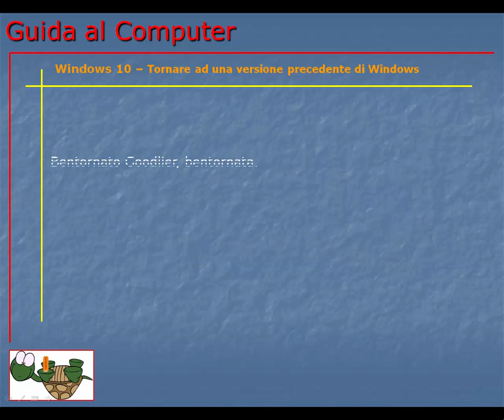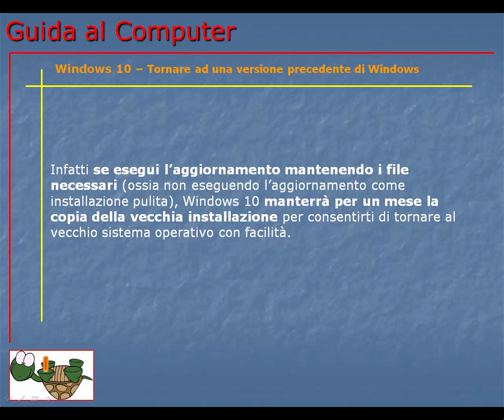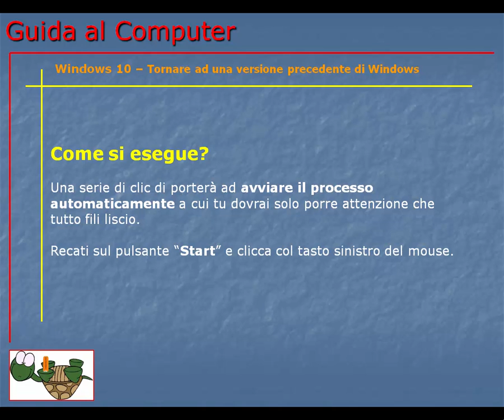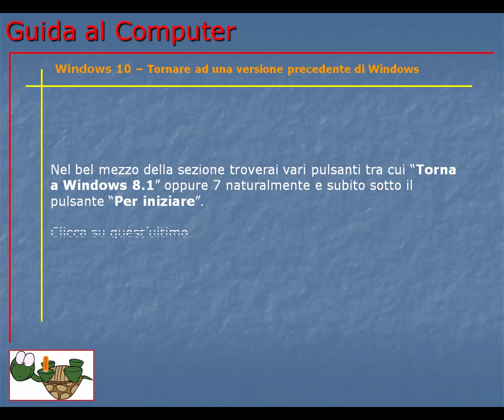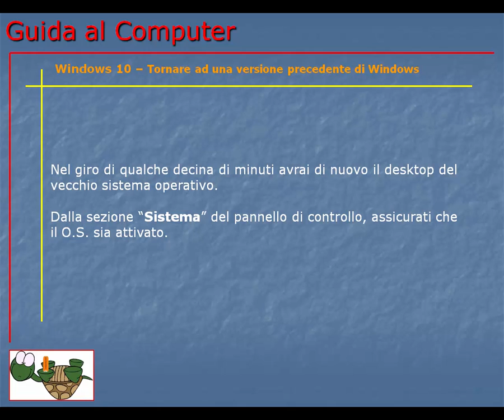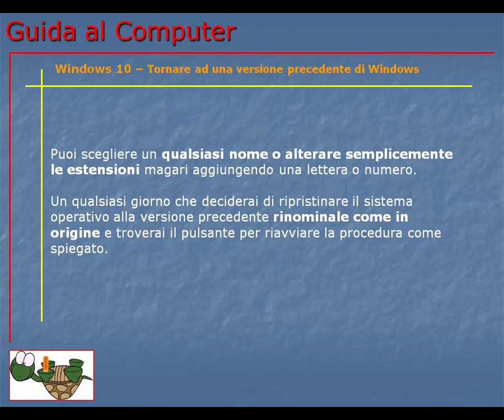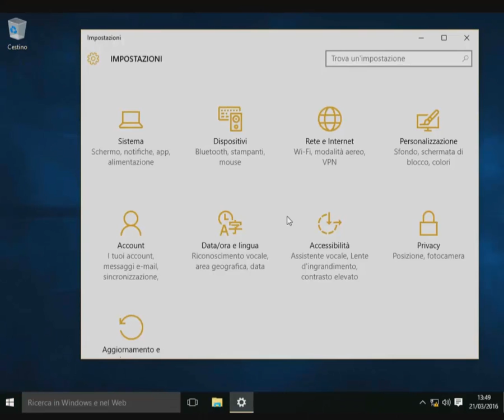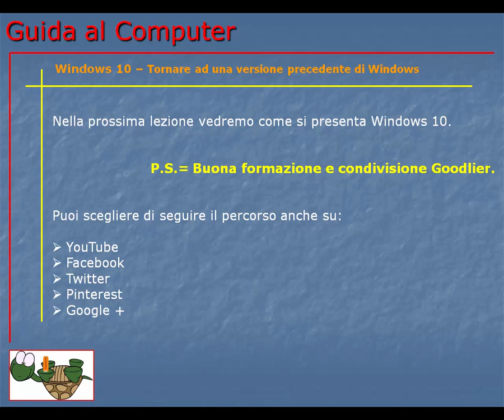Guida al Computer - Lezione 172 - Windows 10 - Tornare ad una versione precedente di Windows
Come tornare alla versione precedente di Windows da Windows 10.